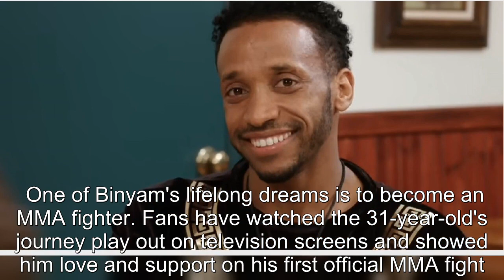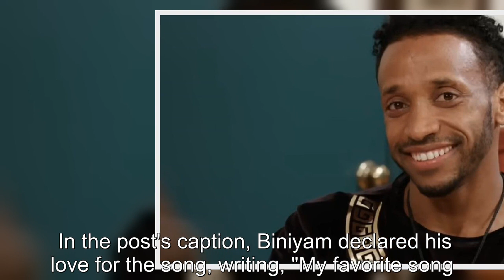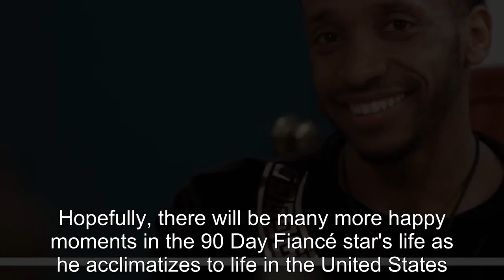90 Day Fiancé: Biniyam Shows Off Old School Dance Moves In New Video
90 Day Fiancé: Biniyam Shows Off Old School Dance Moves In New Video.
90 Day Fiance offers a unique look into the world of international dating and matrimony.